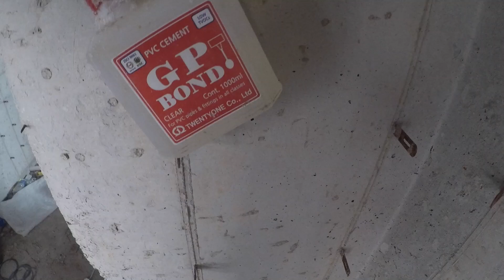cara memasang pipa pvc saluran pembuangan air balkon rumah lantai 3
terima kasih unruk semua yg sudah bergabung dicenel ini semoga bermanfaat,silahkan komentar pada kolom momentar apa bila ada yg kurang paham dan ada yg dipertanyakan,,,,,,terime kasih